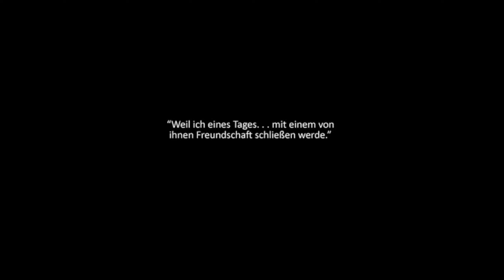To The Moon Gameplay Deutsch /#12/ Am ENDE! bleiben nur die Erinnerungen 🌕 Lets Retro Play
To The Moon Gameplay deutsch - Lets Play To The Moon German - To The Moon Deutsch

Dr. Rosalene und Dr. Watts haben ganz besondere Jobs: Sie geben den Leuten noch eine Chance zu leben, alles noch einmal von Anfang an... aber auch nur in den Köpfen ihrer Patienten.

Aufgrund der Schwere dieser Operationen wird das neue Leben die letzte Sache sein, an die sich die Patienten erinnern, bevor sie ihren letzten Atemzug tätigen. Folglich wird diese Operation nur bei Menschen durchgeführt, die bereits im Sterben liegen, um ihre nie im Leben in Erfüllung gegangenen Träume zu realisieren.

Diese ungewöhnliche Geschichte verfolgt den Versuch, den Traum einens älteren Mannes, Johnny, zu erfüllen. Mit jedem Schritt zurück in die Vergangenheit, wird ein neues Bruchstück aus Johnnys Vergangenheit aufgedeckt. Und während die zwei Doktoren die Puzzlestücke aus Johnnys Leben zusammenfügen, versuchen sie herauszufinden, warum der alte Mann sich gerade eine solche Sache als letzten Wunsch wünscht.

Und Johnnys letzter Wunsch ist natürlich... zum Mond zu fliegen.
Hauptmerkmale
Ein einzigartiges, storybasiertes Erlebnis
Innovativer Mix aus Abenteuer und klassischen RPG-Elementen
Renommierter originaler Soundtrack, welcher eng mit der Story verbunden ist
Ein spannendes und langes Spielerlebnis ohne großartige Zeitverschwendung

Mein Stream/Aufnahme Setup

Mic: RØDE Procaster professionelles
Mischpult: Behringer XENYX Q502USB Premium
Cam: Logitach C920s Pro
Heatset: Sony MDR-EX110APB In-Ear-Kopfhörer
Bildschirm: GIGABYTE G27FC, 165 Hz, FullHD, 1 ms, Curved
Grafiktablett: Huion Kamvas Pro 16

PC Info

CPU: AMD Ryzen 9 5950x
Cooler: NZXT Kraken Z53
GPU: NVIDIA GeForce GTX 1070
RAM: 4x Corsair Vengeance RGB Pro 3200
Mainboard: MSI B450 Tomahawk MAX
SSD: Samsung 970 EVO 1TB

Willst du dir das oder ein anderes game holen? dann schau bei Instant Gaming vorbei und gönn dir die Angebote.
PS mit diesem link unterstützt du mich auch bei kommenden Projekten!!!
Kommt auf unsern discord

Ich bin 4 mal die Woche live auf twitch